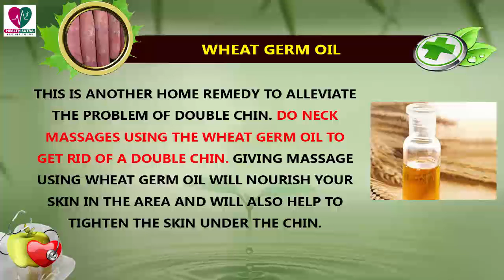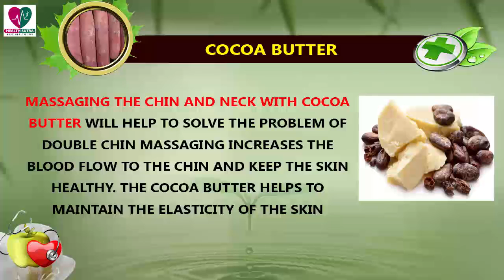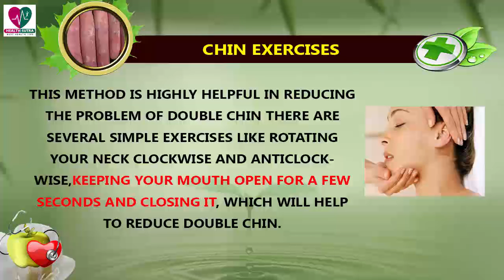Home Remedies For Double Chin - Health Sutra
A double chin is subcutaneous fat deposition found under the lower jaw and around the neck which makes the tissues to sag down creating an appearance of having a second chin. Any person can develop a double chin depending on the bone structure and amount fat deposition in the chin region, but are more common in people who are obese or aged.